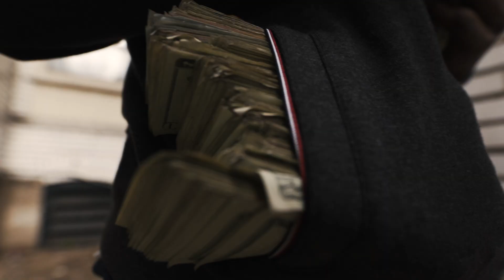2jays - Click Up Freestyle (Official Music Video)